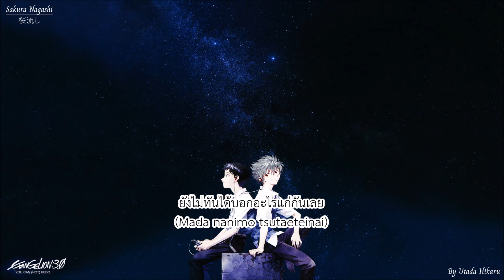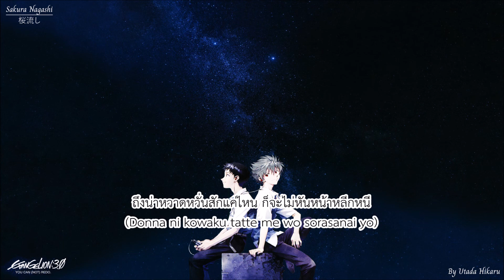Sakura Nagashi (ซากุระร่วงโรย) - Evangelion 3.0 You Can (Not) Redo [Thai & Romaji Lyrics]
Song : Beautiful World [Evangelion 1.0 You Are (Not) Alone]
Composer by Toshiyuki Omori
Lyricist by Neko Oikawa
Original Arranger by Toshiyuki Omori
Original Artist by Yoko Takahashi